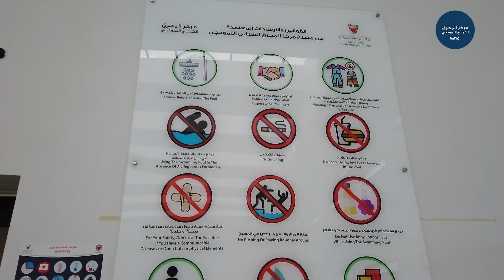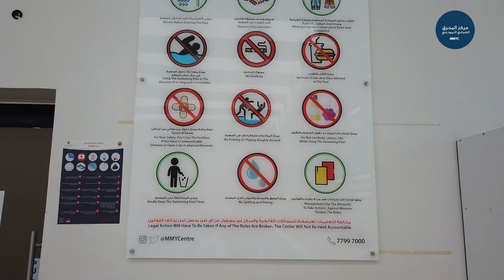تعليم السباحة 🏊🏼‍♂️الطفو على الظهر 🤔how to float in water